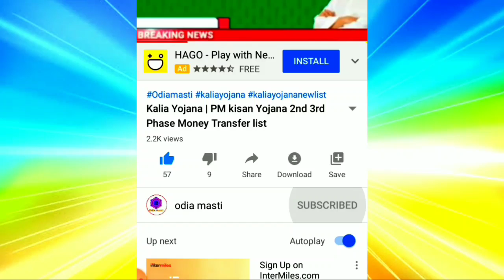Kalia yojana 3rd phase money transfer | 7 September | heavy to heavy rain in odisha | Runa chada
Topic cover:-
1.  Kalia yojana 3rd phase money transfer
2. 7 September
3. heavy to heavy rain in odisha
4. Runa chada
5. kalia yojana